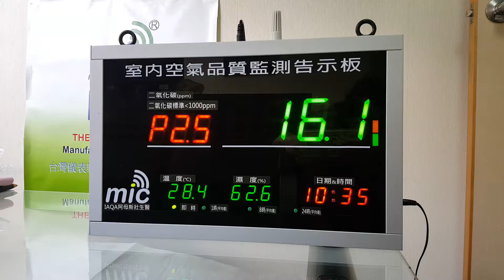Model 98958DPP_IAQ monitor_空氣品質監測看板_CO2.PM2.5_PM10 particle monitors懸浮微粒檢測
Smartest design particle meters/monitors measures CO2. PM2.5 and PM10 are manufactured in Taiwan MIC company.
The most professional IAQ meter manufacturer in Taiwan_MIC